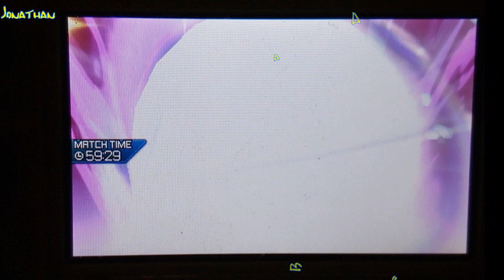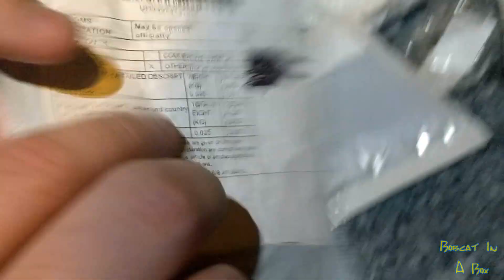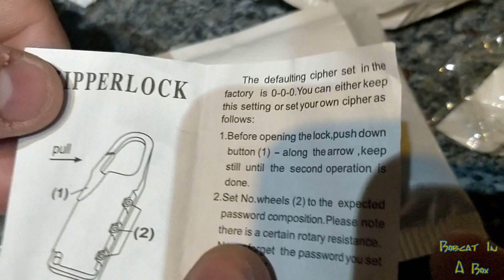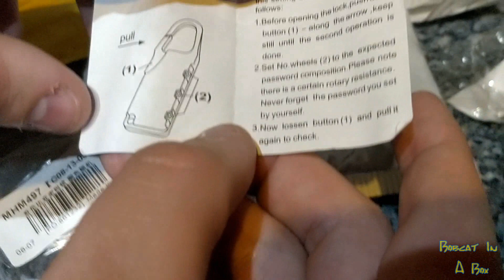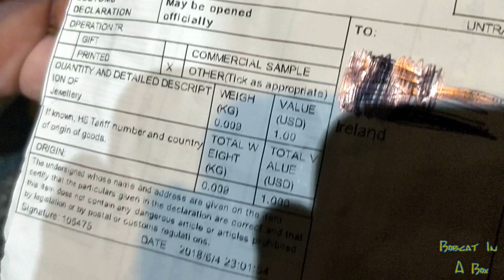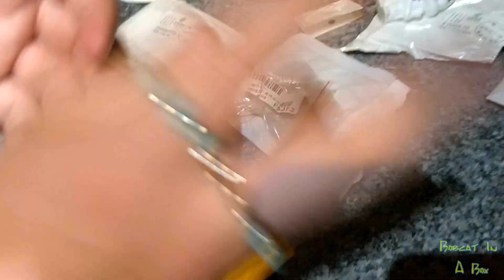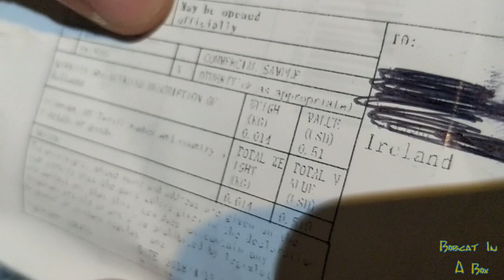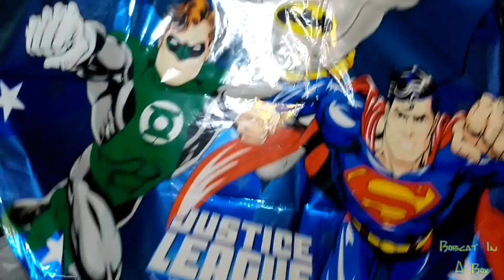Bobcat In A Box 12: PokéBobcats Part 3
Round 3 has us returning to Singles competition with plenty more Bobcats available to win. But how will the rising alcohol levels affect the players' strategies?

to get yourself a mystery necklace for yourself.